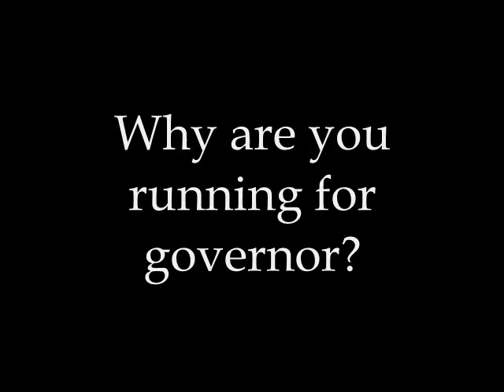Dan Proft answers "Why are you running for governor?"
Dan Proft, GOP candidate for governor, tells IllinoisReview.com why he's in the February 2010 primary.